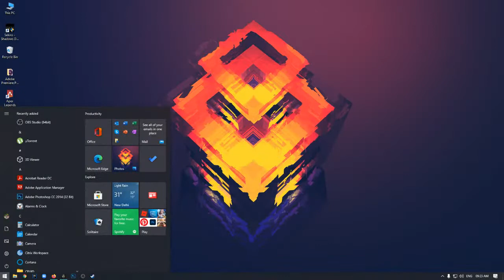Assassins's Creed: Origins | Gameplay walkthrough | Part-2